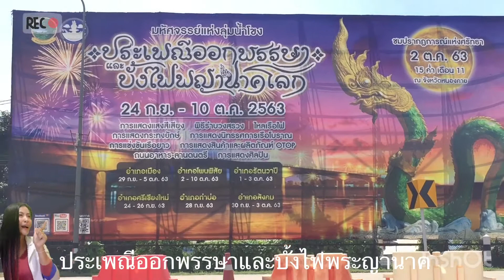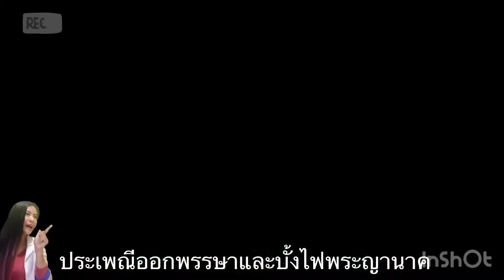บั้งไฟพญานาค เชิญทุกท่านมาเที่ยวงานออกพรรษาที่โพนพิสัย ณ วัดไทย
วัดไทย ตั้งอยู่ในอำเภอโพนพิสัย จังหวัดหนองคาย บริเวณริมฝั่งโขงหน้าวัดไทยเป็นจุดชมบั้งไฟพญานาคที่ได้รับความนิยมที่สุดของจังหวัดหนองคาย เรียนเชิญทุกท่านมาเที่ยวกันเยอะๆนะค่ะ งานมีวันที่ 24 กันยายน-10ตุลาคม 2563